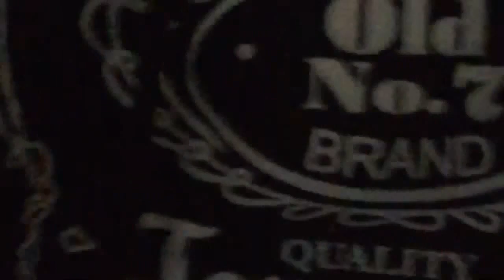タイムラプスの撮影